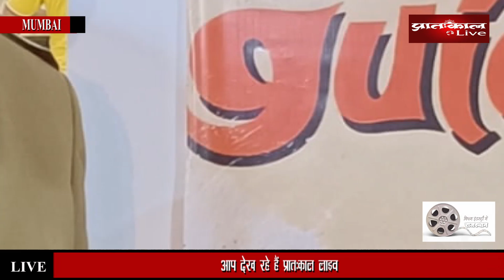वरिष्ठ अभिनेता Anil Kumar Dhaeech आपसे रुबरू हैं Pratahkal Live पर।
प्रातःकाल लाईव के नए शो फिल्म इंडस्ट्री में राजस्थान में आपसे रुबरू हैं वरिष्ठ अभिनेता अनिल कुमार दाधीच, जिनके साथ वार्ता की है हमारे संवाददाता मनीष पालिवाल।